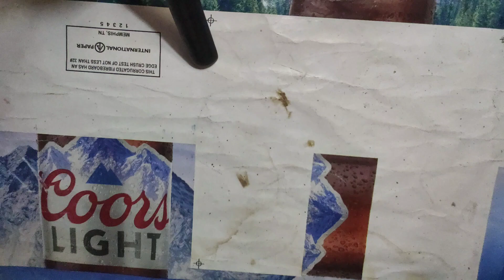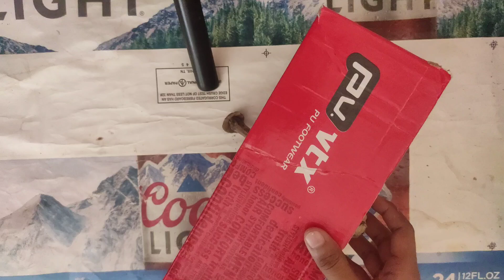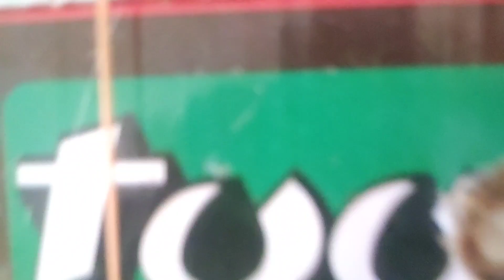how to make gaming steering wheel